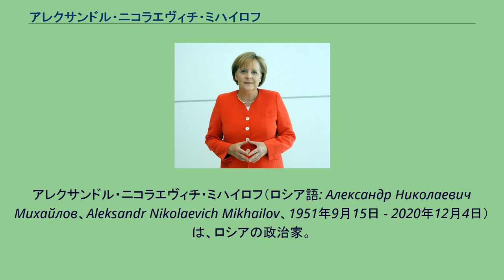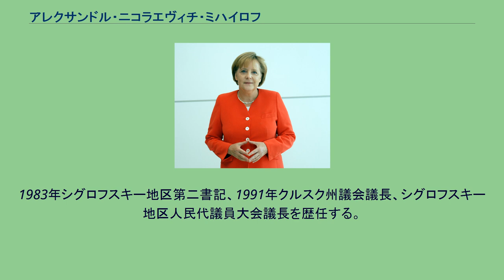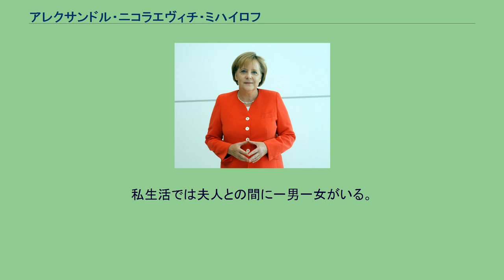アレクサンドル・ニコラエヴィチ・ミハイロフ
アレクサンドル・ニコラエヴィチ・ミハイロフ（ロシア語: Александр Николаевич Михайлов、Aleksandr Nikolaevich Mikhailov、1951年9月15日 - 2020年12月4日）は、ロシアの政治家。
クルスク州シグロフスク（シグロフスキー）地区コソルジャ出身。
1993年から2000年までロシア連邦議会下院国家会議議員。
2000年から2018年までクルスク州知事。
2005年（2004年か？）ロシア連邦共産党を離党。
ハリコフ交通大学を卒業した後、1968年から製糖工場勤務。
1974年まで兵役に就く。
除隊後、ロストフ高級党学校で学ぶ。
1976年クルスク州でコムソモール活動に就く。
1979年ドミトリエフスク地区党委員会部長。
1983年シグロフスキー地区第二書記、1991年クルスク州議会議長、シグロフスキー地区人民代議員大会議長を歴任する。
1993年国家会議議員に当選。
院内ではロシア連邦共産党会派、国防委員会に所属する。
また、共産党内ではクルスク州第一書記。
1995年下院議員に再選される。
軍備制限・軍縮小委員長を務める。
1997年共産党中央幹部会員。
1999年下院議員に三選。
国防委員会副委員長。
2000年クルスク州知事選挙に立候補し、第一回投票で39.5％の票を獲得し、決選投票では得票率55.5％で初当選した。
2005年と2010年は大統領より知事に据え置かれ、2014年の選挙では得票率66.8％で4期目となった。
2018年に知事を辞職し、後を継いだローマン・スタロヴォイト知事代行はミハイロフを上院議員とした。
2020年12月4日に69歳で死去。
私生活では夫人との間に一男一女がいる。